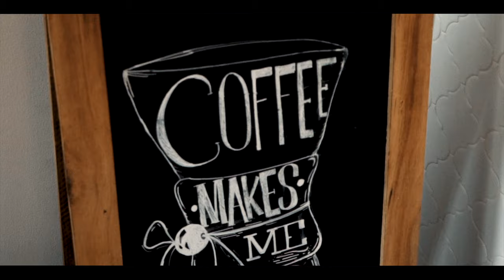COFFEE HOUSE COMMERCIAL| SONY A7III FOOTAGE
pax and beneficia is a place where i like to go take yoghourt!